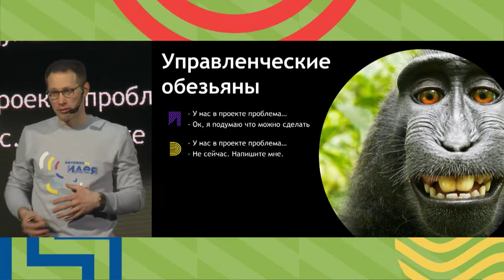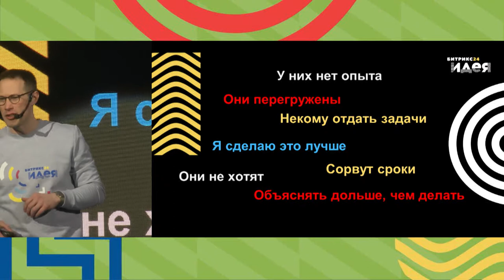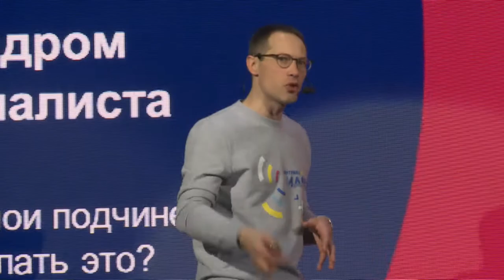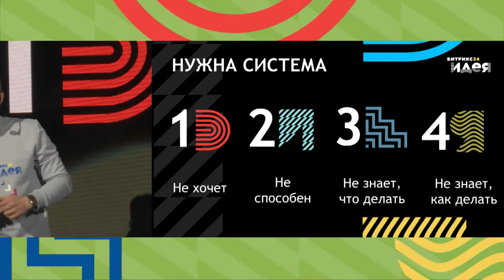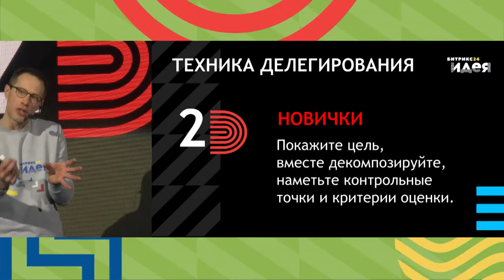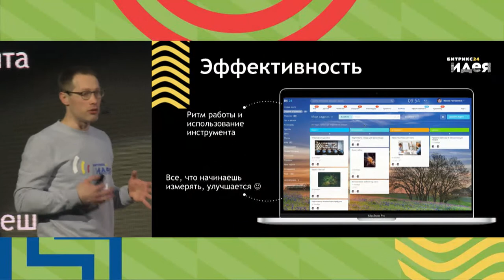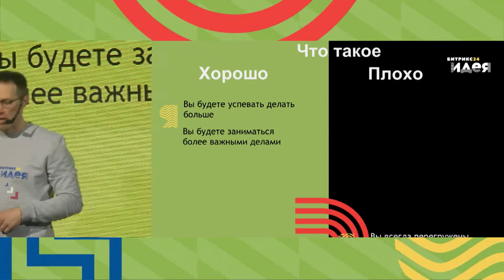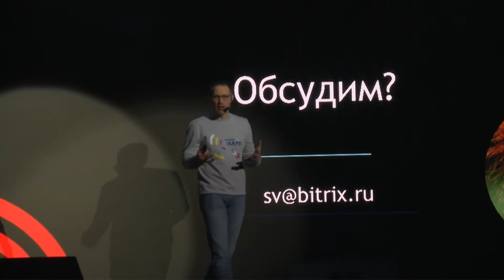Делегирование и эффективность не бойтесь отдавать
Михаил Беляев с секретами про делегирование и эфеективность сотрудников